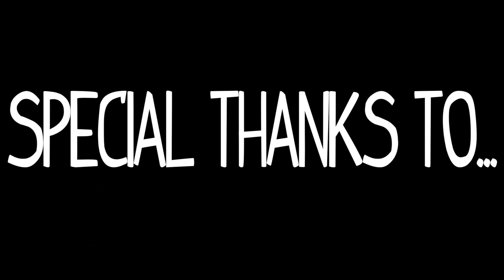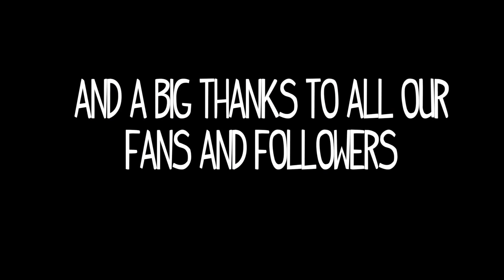Darren Styles b2b Gammer & MC B2B Storm & Whizzkid Live at Hardcore Heaven Winners Party 2013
From a time when UK hardcore was mint but YET AGAIN the scene sold out and this set got taken down ;(
Credits going to Dj gammer, darren styles, mc storm, mc whizzkid